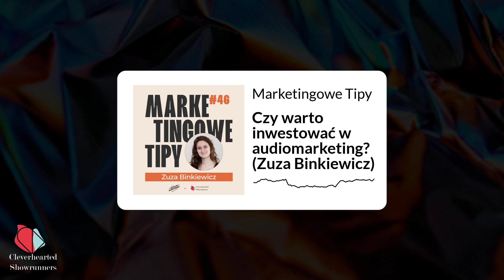Czy warto inwestować w audiomarketing? (Zuza Binkiewicz) | 46 | Marketingowe Tipy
Jak dźwięk może stać się niezastąpionym ambasadorem Twojej marki? Unikalne audiologo lub charakterystyczna melodia może zwiększyć jej rozpoznawalność. Odkryj jak audiomarketing buduje unikalny wizerunek marki i wzmacnia relacje z odbiorcami.

Wejdź na seryjnimarketerzy.pl po więcej podcastów o marketingu.

Zuza Binkiewicz

Inżynierka dźwięku z pasją do przekazywania emocji. Przez wiele lat działała w radiu, a stamtąd krętymi drogami trafiła do małego studia nagrań w Lizbonie, gdzie spędziła pół roku nagrywając i montując muzykę klasyczną. Aktualnie szkoli się w zakresie organizacji produkcji filmowej i telewizyjnej. Odważna, uparta, nie umie usiedzieć zbyt długo w jednym miejscu. Wybuchowa mieszanka serca i rozumu. Jest coś do ogarnięcia? Ogarnie.

“Marketingowe Tipy” są podcastem marki Cleverhearted Showrunners, która wspiera firmy w produkcji podcastów i działaniach storytellingowych. Jeśli zastanawiasz się nad podcastem dla swojej marki, wejdź na i zamów bezpłatną konsultację.

Showrunnerka podcastu: Zuza Binkiewicz

Produkcja: Cleverhearted Showrunners

Możesz też słuchać w innych aplikacjach. Wejdź na